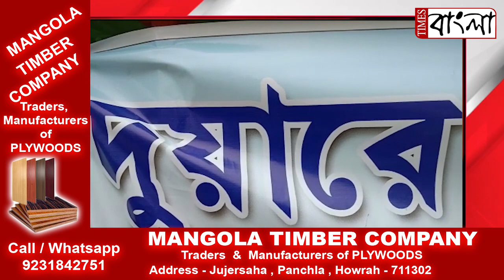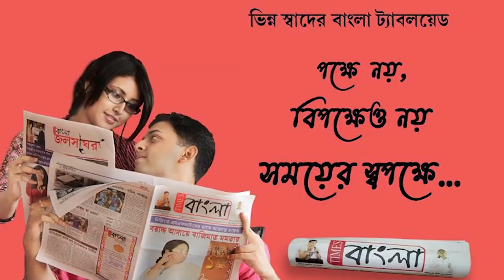রাজ্যে সন্দেহভাজন ওমিক্রন সংখ্যা ২, কলকাতায় বৃদ্ধি করোনা আক্রান্তের সংখ্যা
রাজ্যে সন্দেহভাজন ওমিক্রন সংখ্যা ২, কলকাতায় বৃদ্ধি করোনা আক্রান্তের সংখ্যা , করোনা পরীক্ষাতে উদাসীন সাধারণ মানুষ